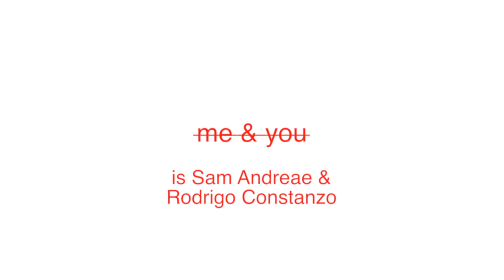Strikethrough Me & You - Glitch Beat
Strikethrough Me & You is:
Sam Andreae
Rodrigo Constanzo